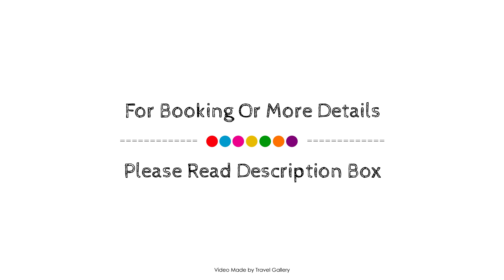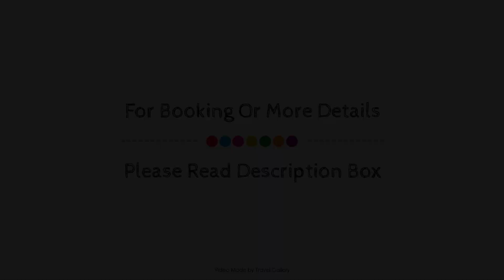Palladio Hotel Buenos Aires MGallery by Sofitel, Argentina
About Property:
Ideally located in the Skaneateles area, Palladio Hotel Buenos Aires MGallery by Sofitel promises a relaxing and wonderful visit. Offering a variety of facilities and services, the property provides all you need for a good night's sleep. Service-minded staff will welcome and guide you at Palladio Hotel Buenos Aires MGallery by Sofitel. Comfortable guestrooms ensure a good night's sleep with some rooms featuring facilities such as internet access – wireless (complimentary), air conditioning, desk, television, shower. The property offers various recreational opportunities. Convenience and comfort make Palladio Hotel Buenos Aires MGallery by Sofitel the perfect choice for your stay in Skaneateles (NY).
Searching For
1. Palladio Hotel Buenos Aires MGallery by Sofitel
2. Palladio Hotel Buenos Aires MGallery by Sofitel Virtual Tour
3. Palladio Hotel Buenos Aires MGallery by Sofitel Rooms
4. Palladio Hotel Buenos Aires MGallery by Sofitel Amenities
5. Palladio Hotel Buenos Aires MGallery by Sofitel Videos
6. Palladio Hotel Buenos Aires MGallery by Sofitel Offers
7. Palladio Hotel Buenos Aires MGallery by Sofitel Deals
Audio Credit:
Track Title: Subway Dreams
Artist: Dan Henig